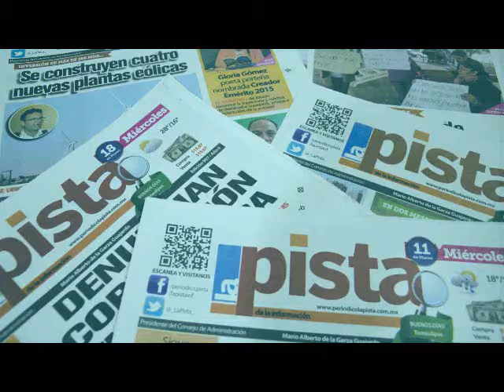Escuelas de calidad ¡sin maestros!